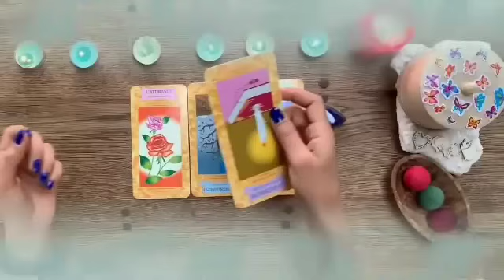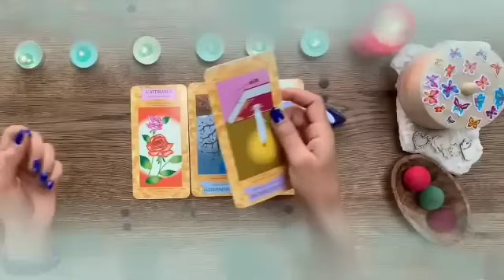تاروت برج الدلو من 4 إلى 11 نوفمبر 2024 // نهاية وجعك العقلي و فكري😱رساله من الله لك اسمعها يا دلو🤲